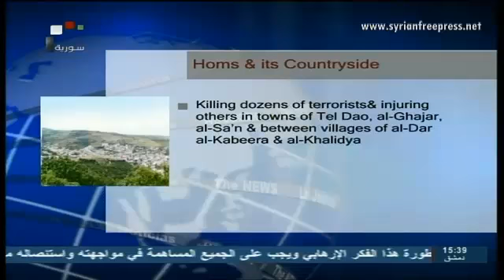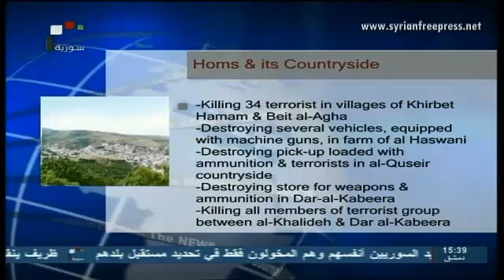Syria News 15/1/14, Pres al-Assad warns Wahhabi terrorist thinking is a threat to the entire world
- President al-Assad discusses with Iran's Foreign Minister common challenges facing the region, particularly the epidemic of terrorism and extremist takfiri thinking
- Russia: Necessity that all regional and international sides influencing events in Syria attend Geneva 2 conference.
- Ki-Moon: UN supports participation of Iran in Geneva 2 conference
- Pontifical Council president, Cardinal Tauran,: We hope Iran will attend Geneva 2 conference
- Referendum on new Egyptian constitution continues on 2nd day
- Syrian Scientific Olympiad qualifications kick off in Damascus
- Iraq: Iraqi forces in cooperation with tribes attack Da'esh ISIL terrorists,
- Iraq: Car bombs kill more than 50 people and injure dozens
- Terrorist groups targeted in several areas around country
- A military source said that army units eliminated a number of armed terrorist groups in Kansafra village, killing all their members, many of them are Saudis, Moroccans, Jordanians and Algerians.